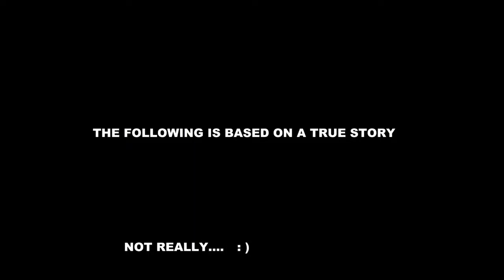Funny short video featuring 3D printed robots THE SHARK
Short video featuring 3D printed robots.   This video is a parody of what artificial intelligence will be like in the near future. The Lisa robot uses two arduino micro computers running custom code. The arm robot uses a single Arduino UNO with a CNC shield running G-code.

Video was created with Wondershare filmora. and Audasity. There are two chroma key shots.  Principal photography done with a Canon Vixai HF11 HD.